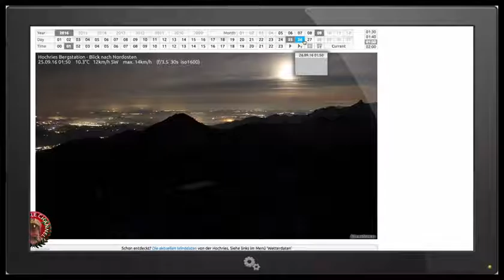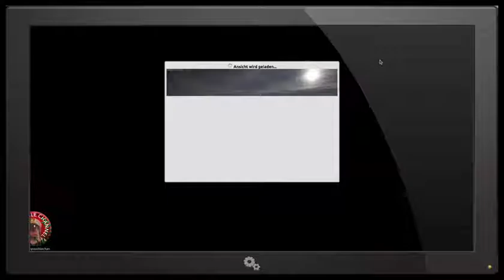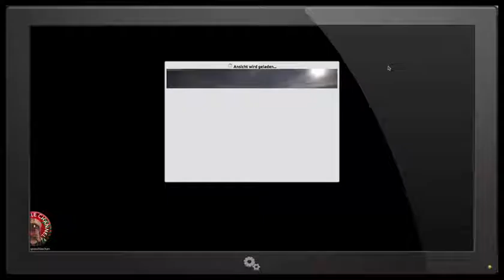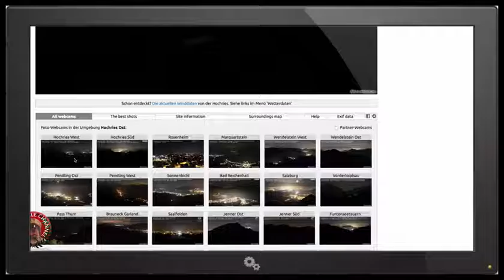2016 REVELATIONS - PLANET X ON WEBCAM - Confirmed Upcoming Tribulation - It's Not The Moon!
►Description:

It's not an illusion. Sent by an anonymous source today, this webcam feed seems to harden the nibiru conspiracy. Not Moon Confirmed. This Object appears to be what people are calling Nibiru - Hercolubus - Planet x.

Future Bump - MK2